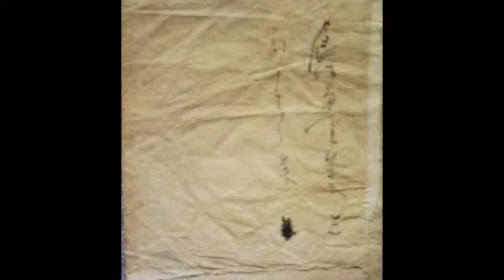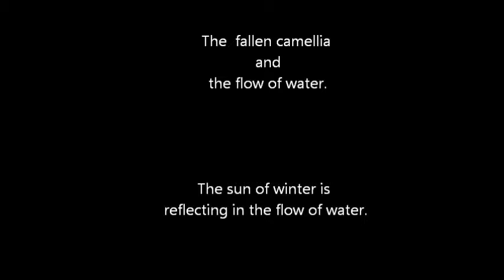The fallen camellia and the flow of water.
One camellia had fallen on the garden.It is said that the grandfather planted the camellia of the garden.The grandfather was dealing in medicine, acting as a farmer.
"Kitadani" floodgate.It seems that the shuttering board was made easy to insert in.The sun of winter is reflecting in the flow of water.